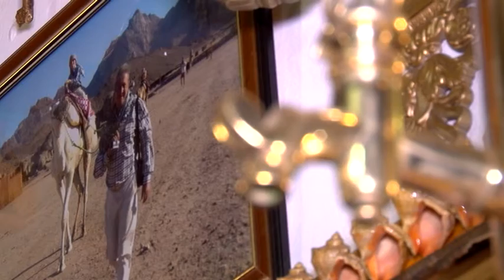Житель Саратова создал в своем гараже музей древневосточного искусства